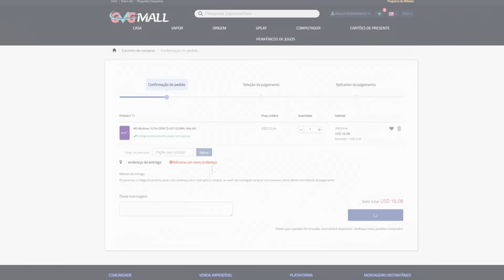A SONY FICOU LOUCA! Vazou PREÇO, DATA e PODER Do NOVO PS5 PRO! TECNOLOGIA BRUTAL